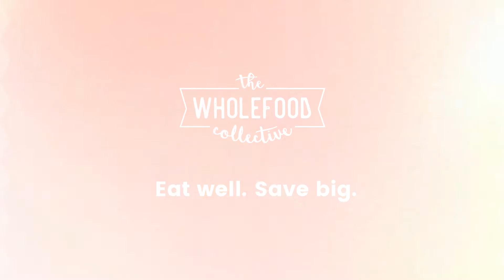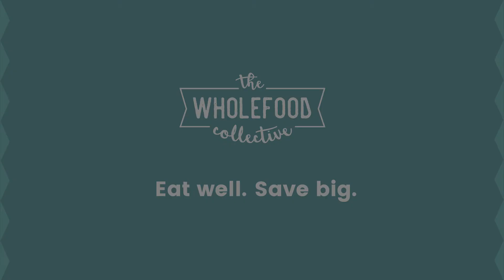The Wholefood Collective - Standing At the Checkout